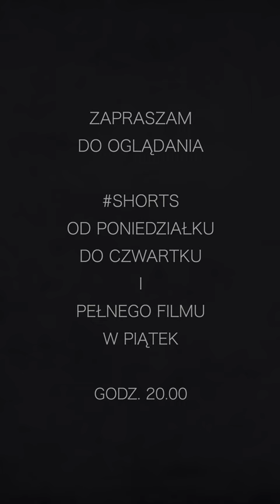Szef polskiej sekcji BBC o znikomym znaczeniu Polski dla brytyjskich interesów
Szef polskiej sekcji BBC Gregory McDonald w rozmowie z Janem Nowakiem-Jeziorańskim o znikomym znaczeniu Polski.

W sposób szczególny chciałbym podziękować za to wsparcie moim Patronom:
BRĄZOWI PATRONI: prof. Mira Modelska-Creech, Jarosław Bataszew, Sebastian Sobiech, Andrzej Olejnicki, Edward Reid, Sebastian Nastarowicz